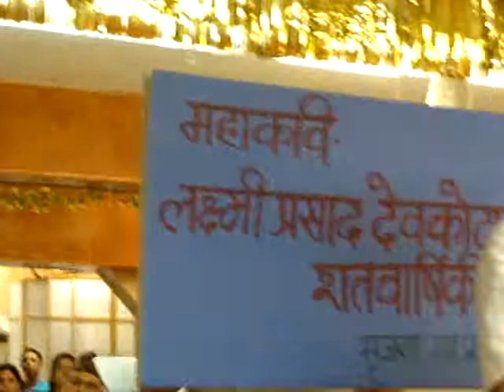Dr.Hari Raj Bhattarai talking about laxmi prasad devkota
Dr.Hari Raj Bhattarai presenting his paper about Mahakabi devkota's 100th anniversarry program in New York City.
The program was organized by Srijanaka Yatra